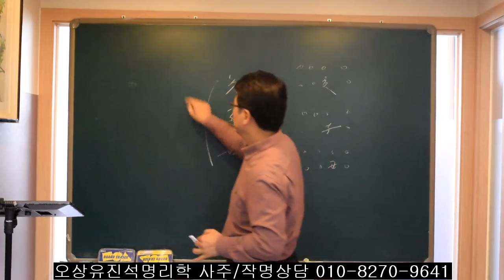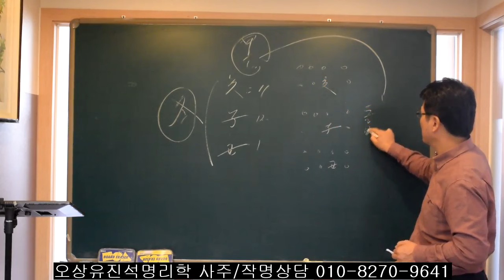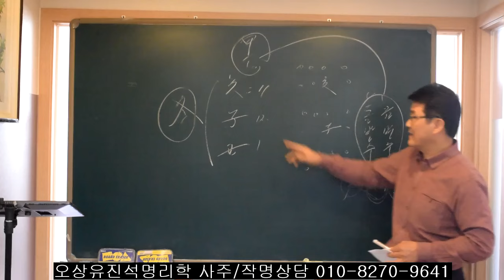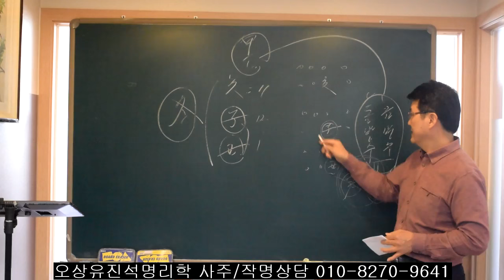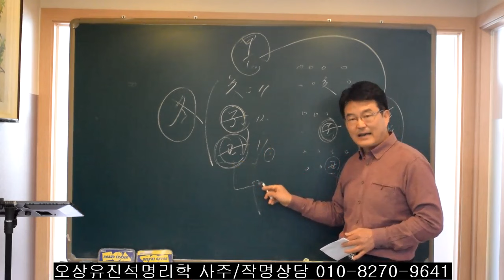사주에 亥/子/丑이 있는 사람들 오상유진석명리학강의